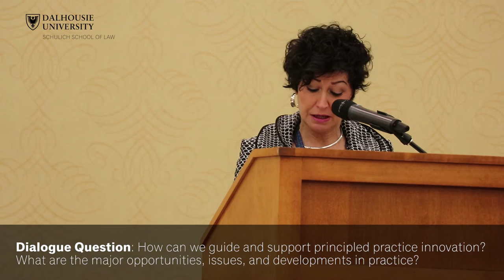Panel 3: Practicing Restorative Principles | Chief Judge Pamela Williams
Plenary & Dialogue 3: Practicing Restorative Principles: Core Questions and Key Elements

Title: "Justice Transformation – Restorative Approaches within the Justice System"

Pamela Williams, Chief Judge of Nova Scotia, discusses the future of restorative justice in Canada at the National Restorative Justice Symposium in Halifax, Nova Scotia on November 21–22, 2016.